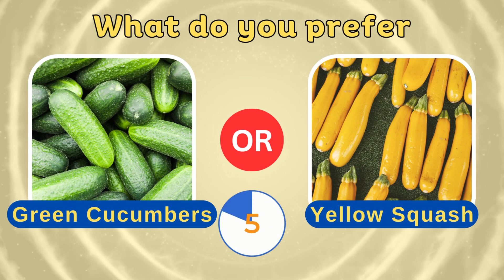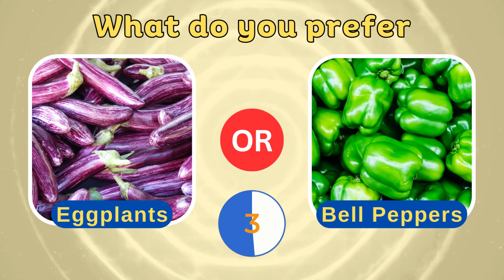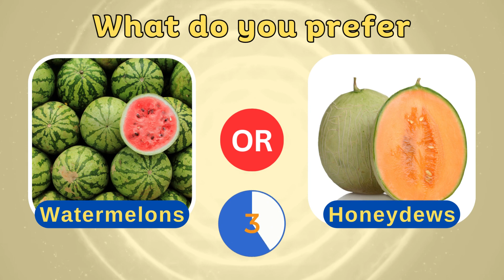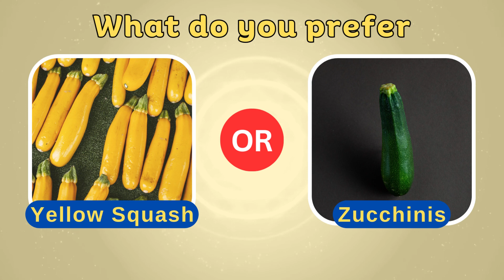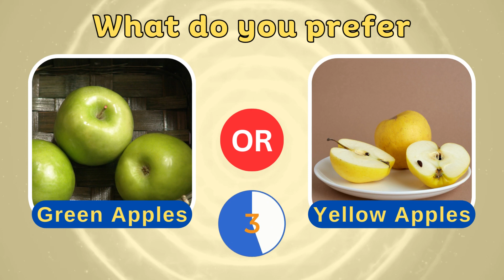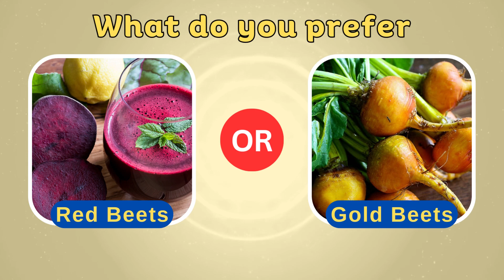🍎🥦 What Do You Prefer? Fruits and Vegetables Edition Part 1 🌽🍇 | Guess it Challenge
Welcome to 'What Do You Prefer? Fruits and Vegetables Edition Part 1'! 🍎🥦 In this engaging and informative video, we're diving deep into the world of healthy choices and tasty picks. We'll present a variety of delicious fruits and vegetables, each with its own unique qualities and flavors, and ask you to share your preferences with us.

From juicy apples to crunchy broccoli, we'll explore a wide range of options that cater to every taste bud. Join us in this fun discussion about the benefits of including fruits and vegetables in your diet, and discover some mouthwatering recipes along the way.

Let's make better food choices together, one delicious bite at a time! 🍏🌽